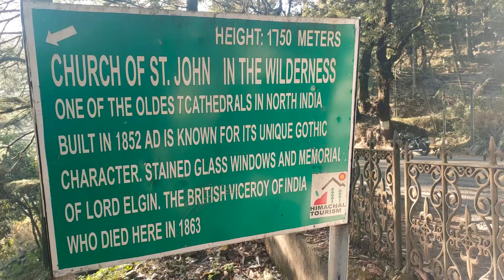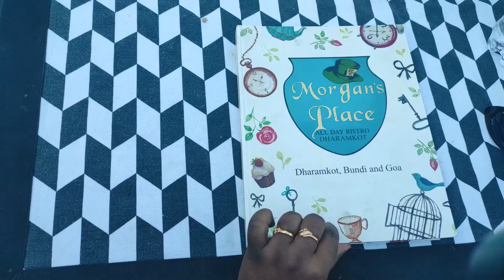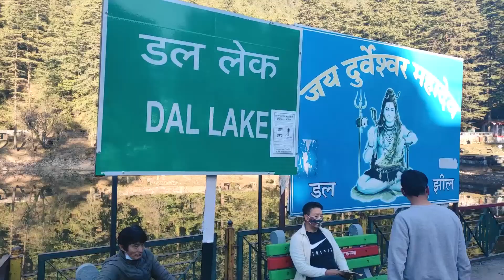Himachal Diaries : Chapter 3 Exploring Dhramshala & Bir Billing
Embark on a journey with us as we take you through Himachal in this 3 part series Himachal Diaries. In Chapter 3 we explore some of the popular tourist destination in Dhramshala like McLeod Ganj, Dharamshala Monastery, Dharamkot, Bhagsu Waterfall, Kangra Fort, Dal Lake, Palampur, Bir Billing paragliding site few off-beat places. Narrated in Bengali